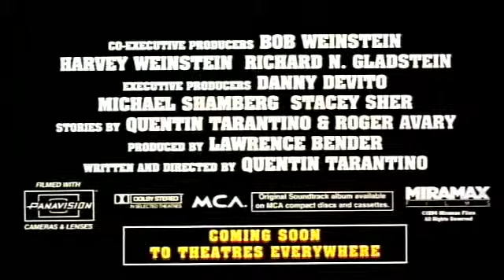Pulp Fiction / Trailer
Trailer: Pulp Fiction